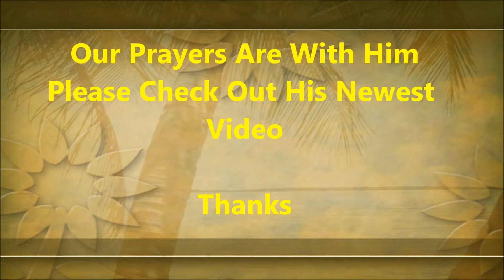Dan "COOLBLUELIGHTS" Has To Have Heart Surgury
Please stop by his channel and give him your regards, he sure would appreciate it. THANKS
Dan's last video before his surgery: